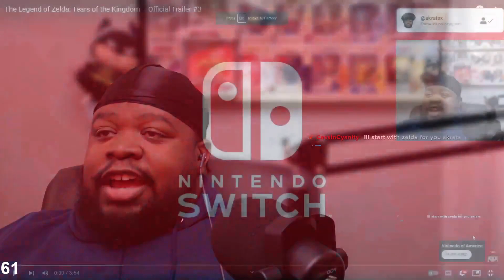THE LEGEND OF ZELDA: TEARS OF THE KINGDOM IS ALREADY THE GAME OF THE YEAR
As a lifelong fan of The Legend of Zelda franchise, I was beyond excited to watch the newly released trailer for the latest addition to the series, The Legend of Zelda: Tears of the Kingdom. And let me tell you, it did not disappoint!

The trailer begins with a stunning visual of a lush forest, accompanied by an ethereal soundtrack that immediately sets the mood for the game. The camera then zooms in on Link, the series' iconic hero, as he embarks on a new adventure to save the kingdom from a dark force that threatens to destroy it.

One of the first things that caught my attention was the improved graphics and stunning attention to detail in every aspect of the game. The world is richly detailed, with realistic lighting and weather effects that add to the immersive experience. The characters are beautifully rendered, and their movements are fluid and lifelike.

As the trailer continues, we get a glimpse of some of the new features in the game, including a variety of new weapons and abilities that will help Link on his journey. I was particularly excited to see Link wielding a bow and arrow, and the new magical abilities that he uses to defeat enemies are truly impressive.

The trailer also introduces us to some of the new characters that Link will encounter on his adventure, each with their own unique personalities and abilities. From the wise and powerful Sage to the mischievous fairy companion, the cast of characters promises to be as diverse and interesting as ever.

Of course, no Legend of Zelda game would be complete without challenging puzzles and dungeons to explore, and Tears of the Kingdom looks to be no exception. The trailer gives us a tantalizing glimpse of some of the new dungeons and challenges that await players, and I can't wait to see what else the game has in store.

Overall, the Legend of Zelda: Tears of the Kingdom trailer has me more excited than ever for the release of the game. The improved graphics and attention to detail, new weapons and abilities, diverse cast of characters, and challenging puzzles and dungeons all promise to make this a must-play title for any fan of the series. I can't wait to dive in and experience this epic adventure for myself, and I'm sure that many others feel the same way.